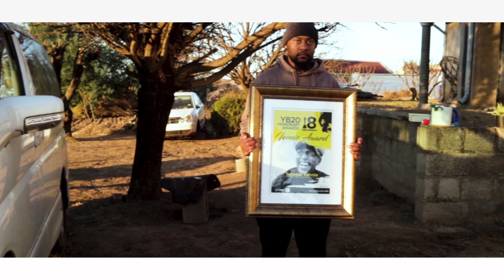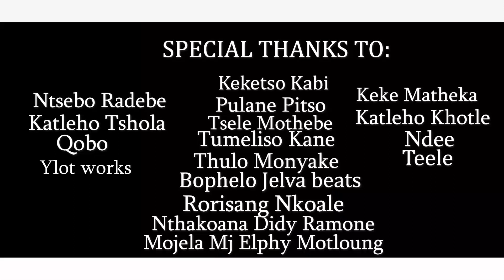Mama Official Music Video by Tsa Moshoeshoe ft Jiji F& Skebza D (Mora Mokoena,Precious,Lavish,Abby)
Mora Mokoena,Koete Lavish,Precious Thuto,Ichuu,Abby  a collective KNOWN AS TSA MOSHOESHOE ADDRESS THE UPS AND DOWNS OF STRUGLLING FINANCIALLY ON A DAILY BASIS